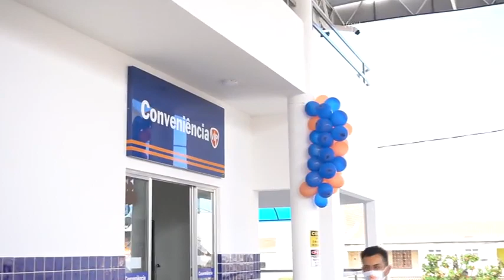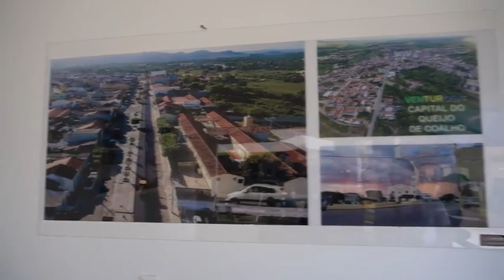Auto Posto Vip. Uma das chaves para o sucesso é a motivação.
Vídeo de @niltonnfstudio